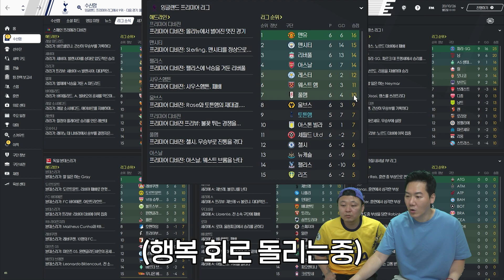[놀면쪼하니] 아직도 9위? 호쪼의 토트넘. 위기 속 나타난 베일?! (fm2021) [달수네라이브]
근데 한 시즌 언제 다 돌리지...?